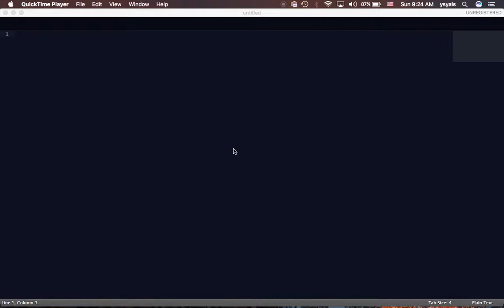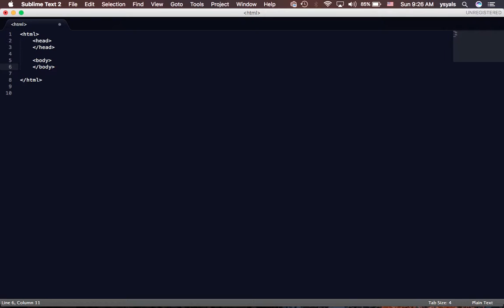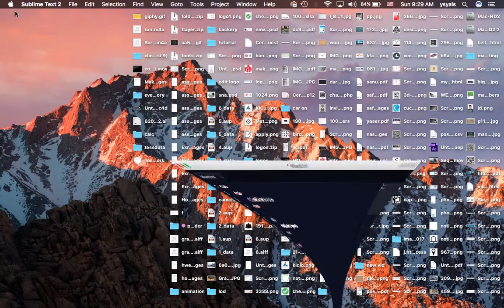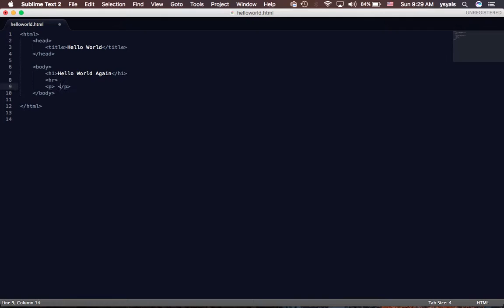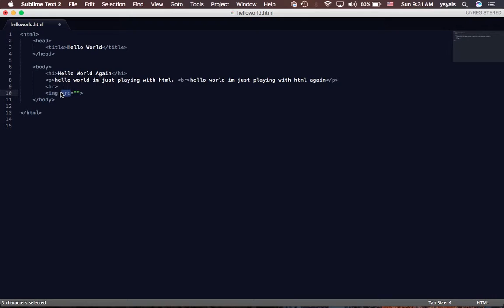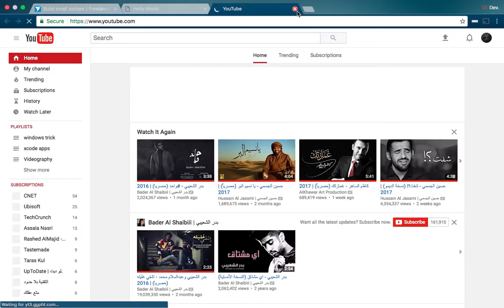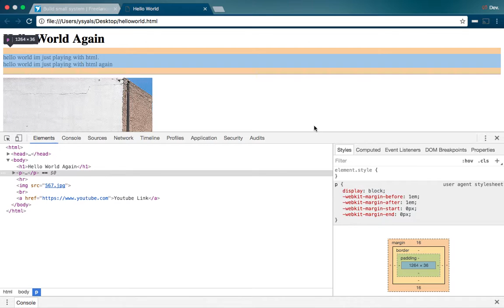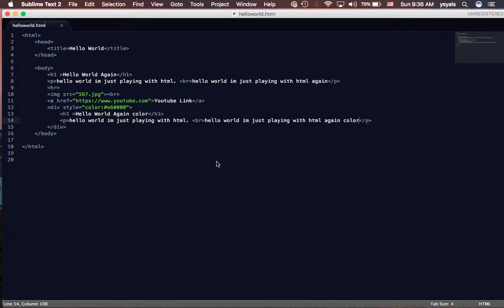تعلم اساسيات برمجة مواقع باستخدام لغة HTML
في هذا الفيديو سوف نتعلم اساسيات برمجة مواقع HTML بكل سهولة وبساطة